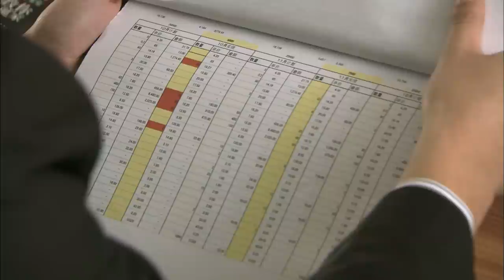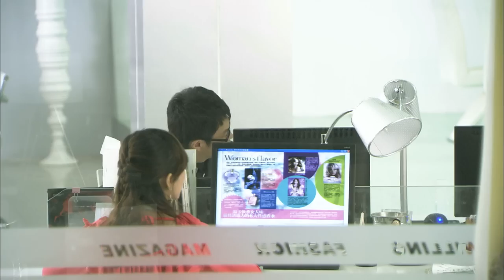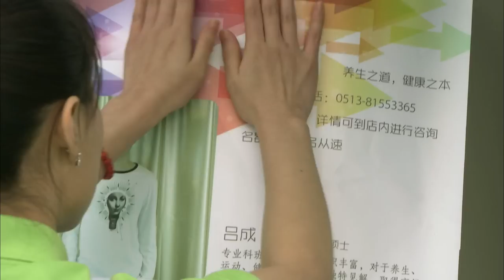【Engsub】盛女的黄金时代 16丨The Golden Age of the Leftover Ladies 16 (主演：陈键锋，王丽坤，王传一，郑希怡，陆昱霖，王丹妮)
梁爽（王丽坤 饰）和欧乐乐（王丹妮 饰）都是职场上的女强人，将大部分时间投入工作的两人，感情世界自然都是一片空白。随着年岁渐长，两人开始担心起了婚姻大事，匆忙之中，梁爽结识了富商付一平（王传一 饰），而欧乐乐也遇见了温柔英俊的龚强，本以为终于顺利脱单的两人并不知道，还有无数的风浪在前路上等待着她们。
　　最终，梁爽受不了付一平的习惯性沾花惹草，而欧乐乐在龚强的控制和占有下几乎喘不过气，两段恋情均以失败告终，两个女人亦因此身心疲惫伤痕累累。就在此时，心理学家李好（陈键锋 饰）和武术老师吕成出现在了两人的身边。